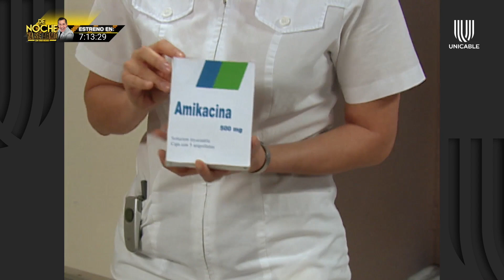Mujer, casos de la vida real 3/3: Carmen queda sorda por negligencia médica | Sonidos muertos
La enfermera que cuida a Carmen le da una dosis errónea y ocasiona que Carmen pierda la audición. Carmen entra en depresión por no volver a cantar ni escuchar.

No te pierdas de 'Mujer, casos de la vida real' de lunes a viernes a la 11:30 AM por